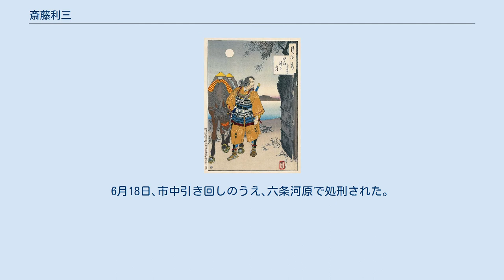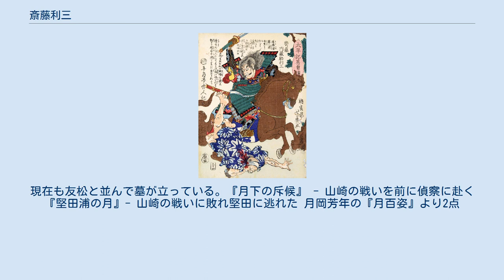斎藤利三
斎藤 利三（さいとう としみつ）は、戦国時代から安土桃山時代にかけての武将。
明智光秀の家臣。
春日局の父。
 血統的には、斎藤道三とは別の系譜で、本来の美濃斎藤氏の一族。
ただし家系には諸説あって判然としない。
 父は斎藤伊豆守(諱は利賢､豊後守利忠とも)、母は蜷川親順（室町幕府の重臣蜷川氏）の娘である。
 親順の孫となる蜷川親長の妻は、利三の姉妹であり、系譜上の錯誤の可能性がある。
徳川実紀には、「斎藤利三は明智光秀の妹の子」と書かれているが、後世に編纂されたもので、根拠は不明。
斎藤利三と明智光秀の年齢差を考えると、妹ではなく姉だとする説もある。
史料として光秀の妹と記されているのは、光秀の正室（妻木氏）の姉妹である。
その母は、石谷光政に再嫁し、娘（長宗我部元親正室）をもうけた。
 前室は斎藤道三の娘であったというが、史料的な裏付けはない。
後室は稲葉一鉄の娘で、斎藤利宗、斎藤三存、それに末娘の福（春日局）らを産んだ。
福は稲葉重通（一鉄の子）の養女となり、江戸幕府の第3代将軍徳川家光の乳母となり、権勢を誇った。
 天文3年（1534年）、斎藤利賢の次男として生まれる。
 利三は、実兄の石谷頼辰や明智光秀と同様に幕府の奉公衆の出身であり、上京後に摂津国の松山新介に仕え京都白河の軍事をつとめる(『寛政重修諸家譜』)、次いで斎藤義龍に仕え、後に、西美濃三人衆の一人・稲葉一鉄が織田氏へ寝返ると、それに従い、稲葉氏の家来になったとされるが､家来というよりは与力だった可能性が高いとする指摘もある｡後に軍功の割に厚遇されていないことへの不満と一鉄への諫言を斥けられたことから稲葉家を致仕し、明智光秀から召し抱えられた。
さらに光秀は那波直治も引き抜こうとして訴訟沙汰まで起こしていた。
光秀の人材登用にかける思い入れの深さと姿勢が見られ、光秀の経営の真骨頂と評価されている 。
光秀には重用され、明智秀満と並ぶ明智氏の筆頭家老として用いられた。
光秀の丹波平定後、1万石を与えられて丹波黒井城主となり、氷上郡統治にあたる。
 天正10年（1582年）の本能寺の変の直前、四国の長宗我部元親が光秀の家臣で親戚関係にあった利三とやりとりした書状が見つかった、と林原美術館（岡山市）と岡山県立博物館（同市）が発表した。
書状で元親は四国侵攻を計画していた信長の命令に従う意向を示しており、岡山県立博物館の内池英樹主幹は「本能寺の変直前のやりとりが史料で初めて明らかになった。本能寺の変に影響を与えた可能性がある」と話している。
 天正10年（1582年）、光秀が本能寺の変を計画すると、藤田行政・溝尾茂朝・明智秀満などの一部の重臣に計画を打ち明けているが、利三もその中に含められている（『信長公記』『川角太閤記』）。
利三はその無謀さから秀満と共に光秀に対し反対したと言われている（『備前老人物語』）。
しかし主君の命令には逆らえず、また光秀の恩義に報いるため、結局は本能寺の変に首謀者の一人として参加せざるを得なくなったとされる。
 本能寺の変にて織田信長・織田信忠・義弟斎藤利治を討った後、備中から引き返してきた羽柴秀吉との山崎の戦いでは先鋒として活躍するが、敗れて逃走した。
山崎から逃れてからは近江志賀郡の堅田に潜伏していた(『豊鑑』)｡この地は光秀の重臣猪飼秀貞の領地であったが､秀貞が利三を騙して捕縛し､秀吉に突き出した｡一緒に潜んでいた利三の息子二人は斬られたとされる(『兼見卿記』)。
6月18日､市中引き回しのうえ､六条河原で処刑された。
23日､光秀と利三の首と胴体は繋がれて､三条粟田口で改めて磔刑となった(『兼見卿記』)｡ その後、利三の遺骸は友人である絵師の海北友松や東陽坊長盛が夜間に奪い取り、長盛が住職をつとめる真如堂へ葬られた。
現在も友松と並んで墓が立っている｡ 『月下の斥候』 - 山崎の戦いを前に偵察に赴く 『堅田浦の月』- 山崎の戦いに敗れ堅田に逃れた 月岡芳年の『月百姿』より2点